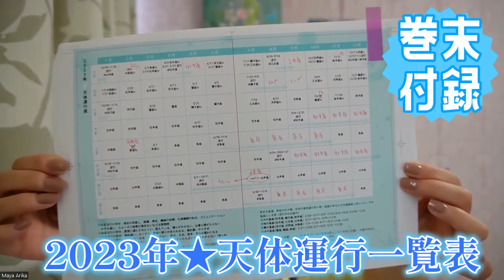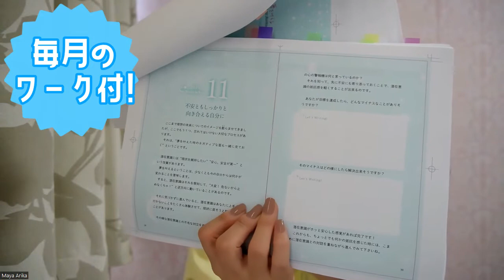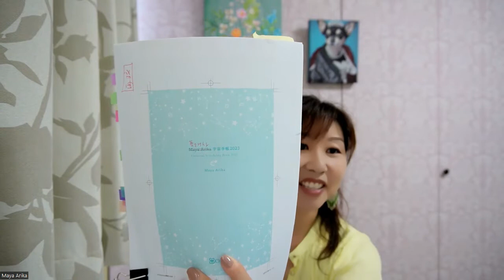星読みダイアリーの使い方＆宇宙の流れに乗るには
今回は10月発売のダイアリーの第2校が届きましたので、出来上がってきた原稿の内容と、

どういう感じで星の動きを活用すれば宇宙の流れに乗っていけるのかについて、私の実例を交えながらお話ししてみました。

何かのご参考になれば幸いです♪